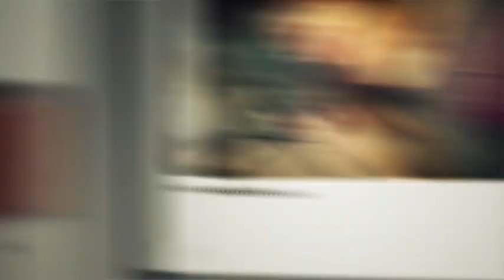Alyssa ZezZA - Frames (Promo CD)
New album by Alyssa Zezza COMING SOON!!